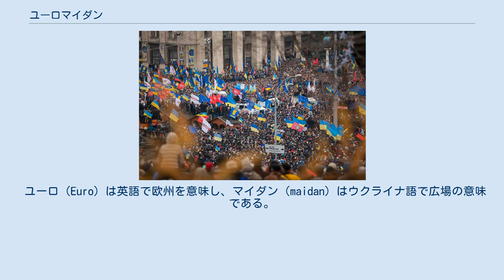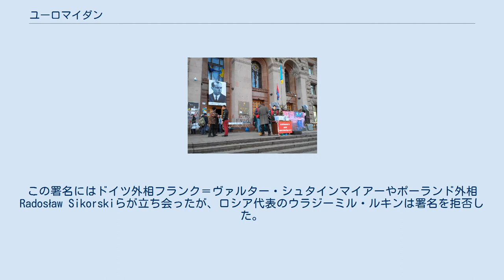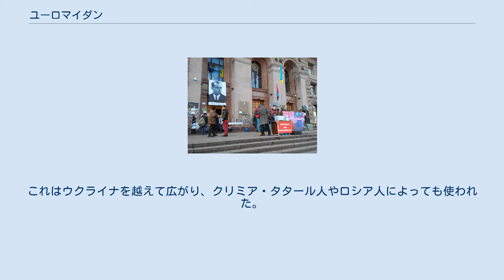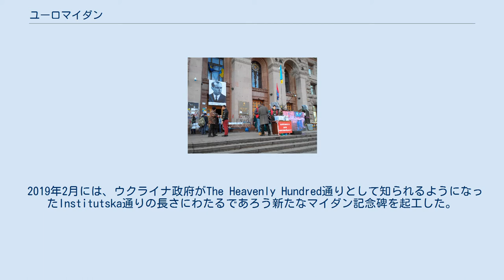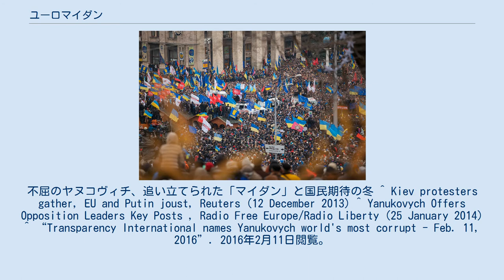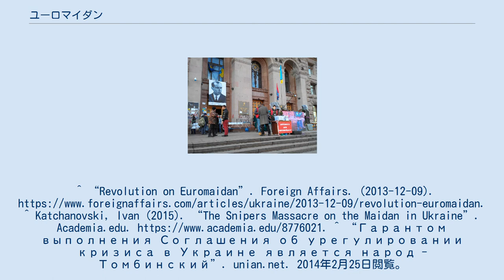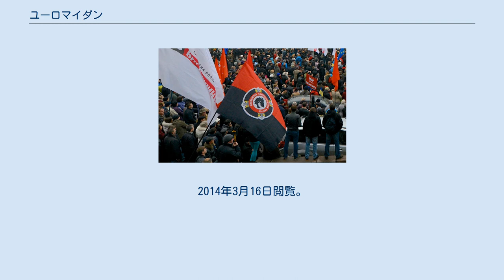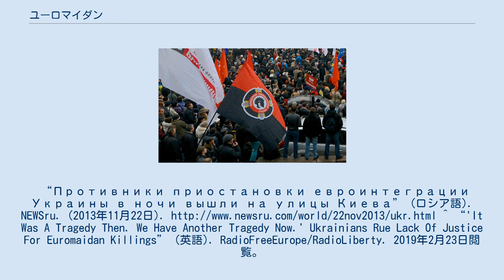ユーロマイダン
クリミア危機・ウクライナ東部紛争
ウクライナ親欧州派がキエフ独立広場で行った反政府デモ ユーロマイダン（ウクライナ語：Євромайдан、ロシア語：Евромайдан, Yevromaidan、英語：Euromaidan）とは、ウクライナの首都キエフにある独立広場、またはその広場において2013年11月21日の夜に始まったデモ活動全般のことである。
本項では主に後者について説明する。
 ユーロ（Euro）は英語で欧州を意味し、マイダン（maidan）はウクライナ語で広場の意味である。
ユーロにマイダンを合わせ、“欧州広場”という意味になる。
この抗議運動は、ウクライナ-EU 連合協定の署名を中止する代わりに、ロシアやユーラシア経済連合との結びつきを強化するというウクライナ政府の決定により引き起こされた。
運動の規模はヴィクトル・ヤヌコーヴィチ大統領の辞任要求とともに瞬く間に拡大した。
この運動は「政治の腐敗」や「権力の濫用」、「（ウクライナの）人権侵害」という認識により支えられていた。
トランスペアレンシー・インターナショナルは、ヤヌコーヴィチ大統領を世界一腐敗した人物の例とした。
11月30日のデモ参加者への攻撃の後、状況はさらに悪化してより多くの参加者を招くことになり、やがてこの抗議活動は2014年ウクライナ騒乱につながっていった。
 ユーロマイダンの間はウクライナ各地で抗議運動や警察との衝突があり、特にキエフの独立広場は、参加者らによってキエフ市政当局を含めたいくつかの行政庁舎とともに占領・封鎖された。
 12月8日、デモの群衆は近くのレーニン像を倒すに至り、対デモ法がウクライナ議会を通過した後の1月に運動と衝突は増加した。
参加者はウクライナ各地の地方行政庁舎を占拠し、2月中旬に勢いは頂点に達した。
機動隊は広場に向かって前進し抗議者と衝突したが、完全には占領しなかった。
警察とデモ隊はキエフの複数の場所で実弾やゴム弾を発砲し、フルシエフスコホ通りの暴動も起きた（オタワ大学のある政治学者が2015年に出した論文では、キエフのこの虐殺は政府の転覆と権力掌握を目的として合理的に計画および実行された虚偽の操作だと仮定している。ユーロマイダンによる死者一覧も参照）。
一連の事件の結果、2014年2月21日にロシアと欧州連合調停の下、ヤヌコーヴィチ大統領と議会反対派の指導者ら（ビタリ・クリチコやアルセニー・ヤツェニュクなど）によりウクライナにおける政治危機の解決合意が結ばれた。
この署名にはドイツ外相フランク＝ヴァルター・シュタインマイアーやポーランド外相Radosław Sikorskiらが立ち会ったが、ロシア代表のウラジーミル・ルキンは署名を拒否した。
 合意締結後まもなく、ヤヌコーヴィチとその他の政府高官らは国外へ逃亡した。
抗議運動の参加者らは大統領府の管理とヤヌコーヴィチの私的不動産を得た。
その後、議会はヤヌコーヴィチを解任し大統領代行としてオレクサンドル・トゥルチノフを置き、前首相のユーリヤ・ティモシェンコの釈放を命じた。
キエフでのユーロマイダンの後まもなく、ウクライナ東部において2014年クリミア危機とウクライナにおける親露派騒動が起きた。
ヤヌコーヴィチの追放や新政権の誕生、EUとの連合協定の規定採択などにも関わらず、ウクライナでのロシアの影響を拒絶するために抗議運動は政府に圧力をかけ続けている。
 ウクライナ国旗と同色のリボンは非暴力抗議の一般的な象徴だった キエフでのユーロマイダンの集会、2013年11月24日 ユーロマイダンの本部。
入口には20世紀のウクライナ民族主義者ステパーン・バンデーラの肖像がある。
 デモ参加者らの間での一般的なスローガンは「ウクライナに栄光を、英雄に栄光を！（Glory to Ukraine, Glory to Heroes!）」というものであった。
これはウクライナを越えて広がり、クリミア・タタール人やロシア人によっても使われた。
 ウクライナ蜂起軍（UPA）の赤と黒の軍旗は参加者にとってもうひとつの人気なシンボルであり、ユーロマイダンの間、UPAは彼らにとって大きなインスピレーションの役割を果たしてきた。
ビクトリア大学のSerhy Yekelchykは、UPAの旗とスローガンの使用は反乱者そのものへの憧れというよりは現政権やロシアへ反発する抗議運動のより強力な象徴であると述べ、「キエフにおけるUPAの象徴的意義が突然顕著に...